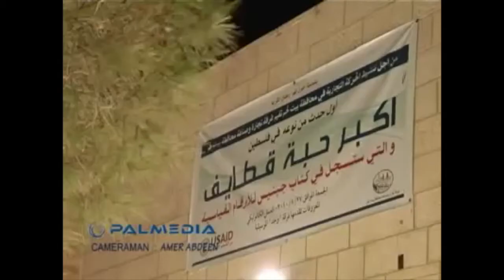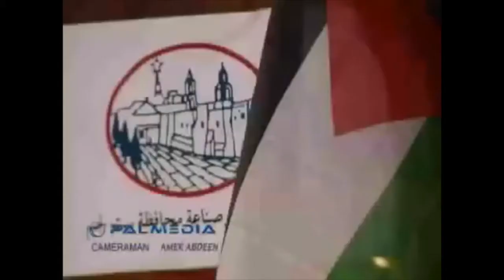شاهد اكبر حبة قطايف في العالم !! والتي ستسجل في كتاب غينيس للأرقام القياسية